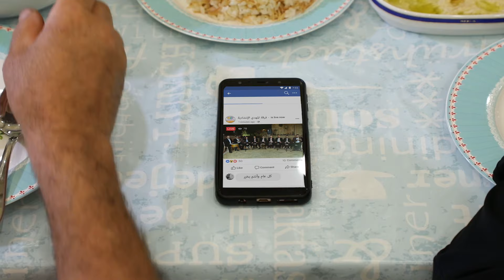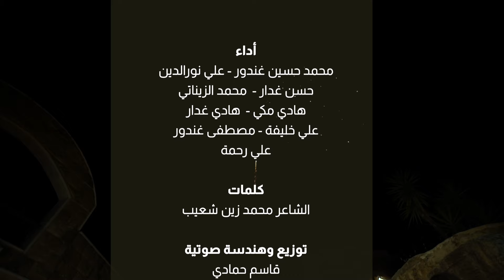طل العيد || نشيد عيد الفطر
♥ مبارك عليكم حلول عيد الفطر ♥

متوفر على المنصات الصوتية التالية